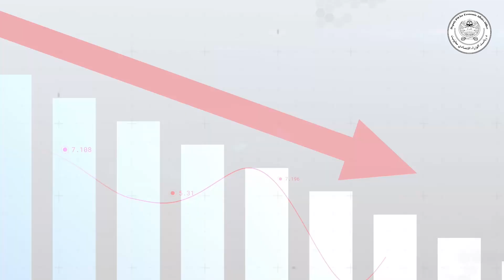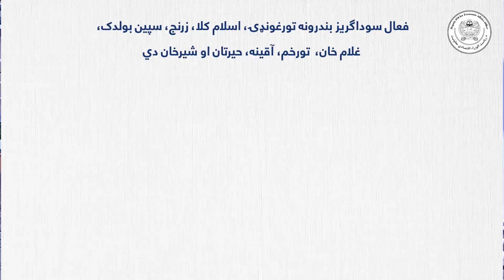اسلامي امارت د سوداګرۍ د ودې په موخه د سوداګریزو بندرونو عصري کول او د زېربناوو پراختیا یې په ...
اسلامي امارت د سوداګرۍ د ودې په موخه د سوداګریزو بندرونو عصري کول او د زېربناوو پراختیا یې په خپلو لومړیتوبونو کې نیولې ده
په نننۍ نړۍ کې د هېوادونو پر اقتصادي پرمختګ او د ټولنې  په هوساینه کې سوداګري، پېر او پلور مهم رول لري. اسلامي امارت د سوداګرۍ اهمیت ته په کتو دې برخې ته پوره پاملرنه کړې ده. هڅه یې داده چې خپله سوداګري زیاته کړي. د پراخې سوداګرۍ په لور حرکت د سوداګرۍ  یوه واحد سیستم رامنځ ته کولو، په دې برخه کې د شته  موانعو لیرې کولو او د ګمرکی تعرفې کمولو ته اړتیا لري.
اسلامي امارت په دې برخه کې خپلې هڅې ګړندۍ کړې دي. د دې هڅو ښکاره بېلګه د صادراتو په کچه کې زیاتوالی دی.  سره له دې چې لا هم د  سوداګرۍ د کسر کچه لوړه ده خو د سوداګرۍ په برخه کې د شته کسر د له منځه وړلو په موخه کره او دقیق پلانونه چمتو شوي او د سوداګرۍ سکټور د پیاوړتیا په خاطر زېربناوې چې مهمه برخه یې د سوداګریزو بندرونو پراختیا او په عصري وسایلو سمبالول دي، د رغولو په حال کې دي. د هېواد په ۱۲ ګمرکونو کې د الکترونکي سکنرونو نصبول د ګمرکونو د عصري کېدو ښه بېلګه ده.
د ځمکنیو سوداګریزو بندرونو شتون د سوداګرۍ او ترانزیټ په برخه کې زیات اهمیت لري. افغانستان د سیمې او ګاونډیو هېوادونو سره د خپلو سوداګریزو بندرونو له لارې خپله سوداګري ترسره کوي او له دې لارې غواړي خپله سوداګري پراخه کړي.
د افغانستان مهم او فعال سوداګریز بندرونه تورغونډۍ، اسلام کلا، زرنج، سپین بولدک، غلام خان،  تورخم، آقینه، حیرتان او شیرخان دي. اوسمهال دا بندرونه فعال او په ورځني ډول په زرګونو ټنه صادراتي او وارداتي توکي انتقالېږي. له همدې بندرونو څخه په شفاف او د برېښنایي سیستم پر مټ په ورځني ډول میلیونونه افغانۍ عواید را ټولېږي چې دې خپله د هېواد په اقتصادي پرمختګ کې رغنده رول لوبولی دی.
قول اردو
kartooseditx Kartoos editx Kartoos Editx KARTOOS EDITX